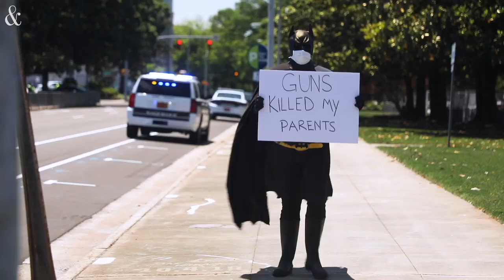Armed NC demonstrators eat at a Subway, man with pipe wrench approaches family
Before armed demonstrators ate at a downtown Raleigh Subway on Saturday, May 9, the group of around 11 walked through town, drawing attention. A man carrying a pipe wrench approached a family after they asked the group to stay away from them.
Video by Julia Wall / The News & Observer